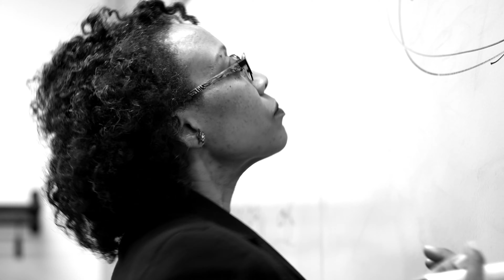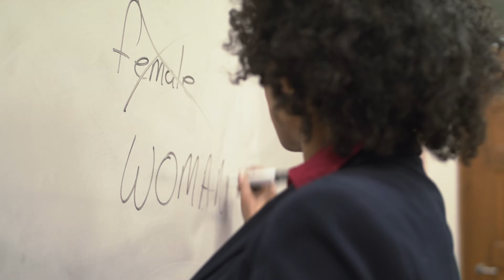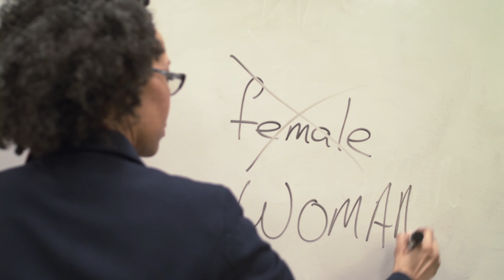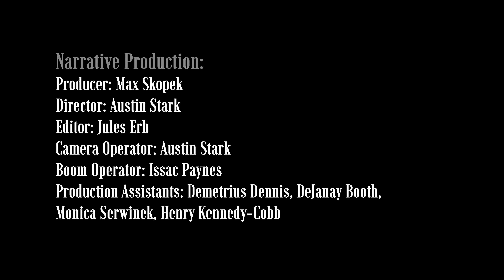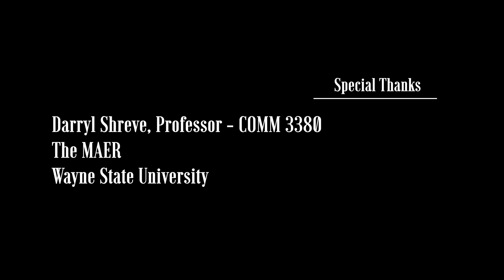CALL ME BY MY NAME (OFFICIAL MUSIC VIDEO)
Here it is: the world premier of the music video for CALL ME BY MY NAME, the first song on the REINTRODUCING THE LADY CD and it features my amazing husband, Richard Donaldson Scott on Saxophone!

My good friend, the genius Ben Blau did an AMAZING job recording this album in the studio. You owe it to yourself to get your own copy of the CD and listen to it on full blast in your car or in your headphones to really get the full effect of the music. And when you do you will hear what I mean because that bass and percussion, as well as the rest of the instrumentation and voicing really hits you!

Song: Call Me By My Name
Dr. Angela Celeste May-Scott: Writer/Producer (Celeste Productions, Inc.), Lead Vocals, Backing Vocals
No Limits Band:
Diane Walsh (Backing Vocals)
Leon Dale May (Percussion)
Gregg Goode (Drums)
James Francis (Bass)
Rydell Chavez (Guitar - Does Not Appear in this Video)
Special Guest Appearance: Richard Donaldson Scott (Saxophone)

Film Makers Lead by Darryl Shreve:
Demetrius Dennis
DeJanay Booth
Jules Erb
Henry Kennedy-Cobb
Isaak Paynes
Monica Serwinek
Orville Simpson
Max Skopek
Austin Stark

Special Thanks to Carl Brown

To see what's happening in my life, from being a judge for the Classical Music Instrumental Division of NAACP's National ACT-SO Competition, to being a host at Diner En Blanc, to my involvement as a new member of Alpha Kappa Alpha Sorority, Inc., to behind-the-scenes pictures of shooting my latest music video for ARE YOU ME?, to my appearance on the PBS Special, FAMILY PICTURES (see our segment

Facebook: Dr. Angela Celeste May
Instagram: Angela Celeste May
Reverbnation: Angela Celeste May
Soundcloud: Dr. Angela Celeste May-Scott

Purchase my album, REINTRODUCING THE LADY at Amazon, cdbaby.com, iTunes.

Pick up your copy of my book, FREEDOM: WHAT IS THE EXPERIENCE OF LIVING WITHOUT NEGATIVE, SELF-IMPOSED LIMITATIONS? at Amazon